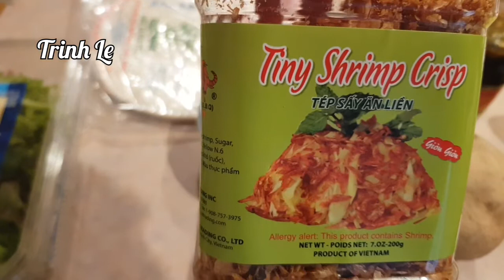Cách Làm Bò Bia Món Ngon Tuổi Thơ Dễ Làm Đến Bất Ngờ Ngon Đúng Vị VN By Trinh Le